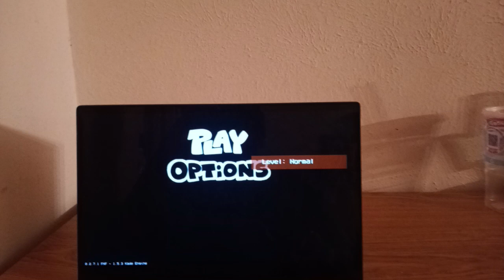Friday Night Funkin: Skid & Pump and Taki Sings Crucify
A mod of Friday Night Funkin and FNF Fever where this time Skid and Pump heard that there is another spooky gal in town so they had to go and rap-battle with Taki.